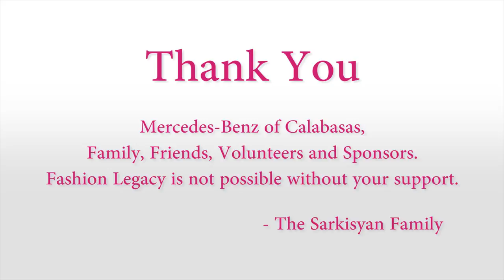Nataline's Fashion Legacy X "Finale"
Fashion Legacy was created to honor Nataline Sarkisyan and the aspirations she had. Despite being diagnosed with leukemia, there were some things which leukemia just could not take from Nataline…. her teenage dreams and hopes of organizing and holding a fashion show.

 Nataline lost her courageous battle on December 20, 2007 , but her dream will be fulfilled and her loving, generous spirit will live on forever. Every July, in homage to Nataline's birthday, Fashion Legacy will be held.

 The annual proceeds of ticket sales to the fashion show, together with benevolent contributions to Fashion Legacy, will provide grant scholarships to eligible students attending a fashion or culinary learning institute, Medical or Photography school. Nataline's dreams will, in turn, help one of her peers live their dream.

 Every year, one of Nataline's Sketches from her fashion sketchbook comes to life during the finale of Fashion Legacy. On Saturday, July 8, 2017, Fashion Designer Usama Ishtay, continued this tradition.

Modeled by: Sofia Kazorian Silva

For more information about The Nataline Sarkisyan Foundation 501(c)(3)